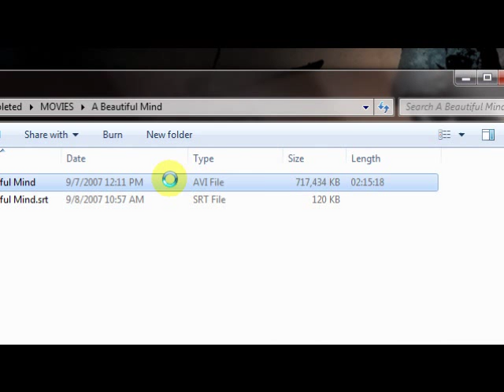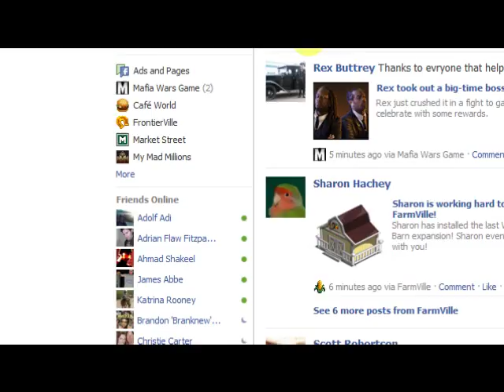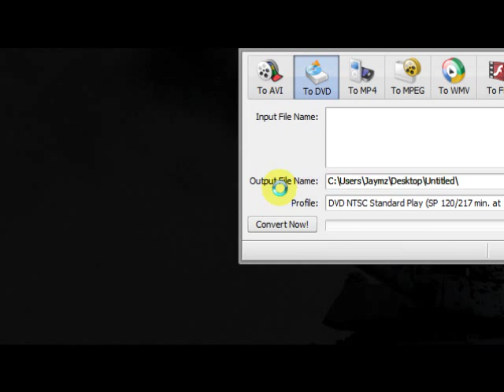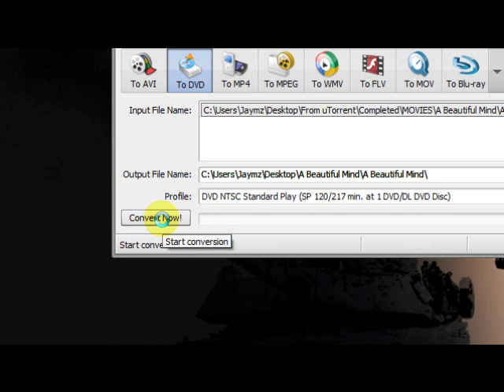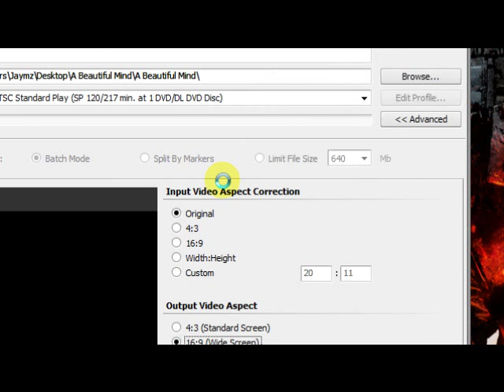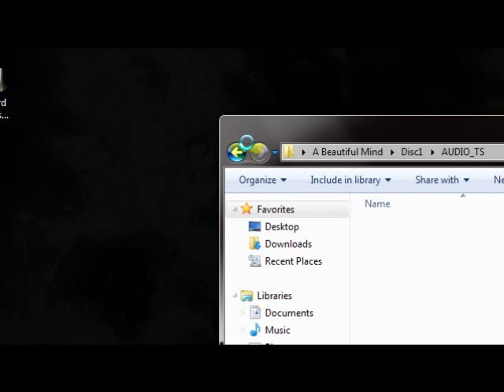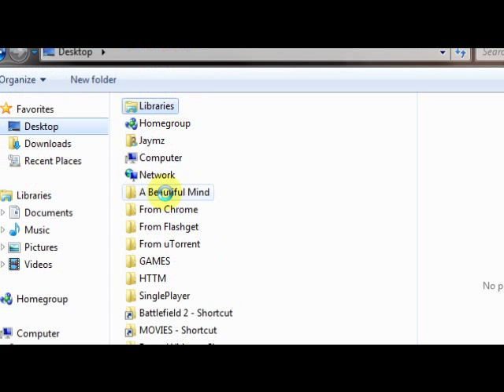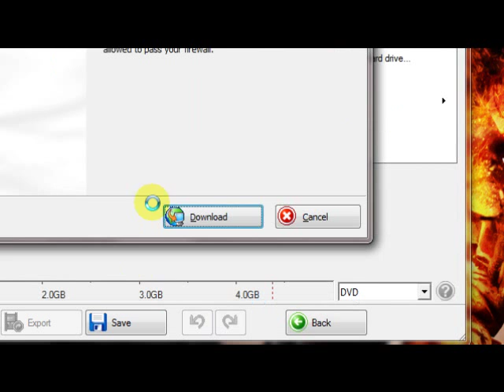Convert AVI to DVD, blue ray, wmv, flv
I use this program to convert video files